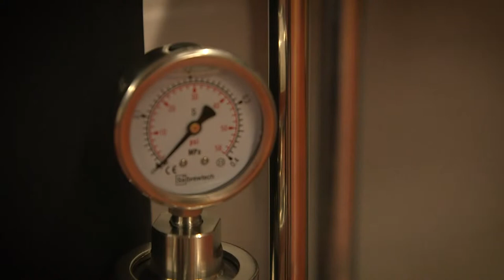Bragdy Mona - Defnyddio Cymraeg Mewn Busnes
Mae Huw Jones, Bragdy Mona, yn annog i chi ddefnyddio Cymraeg yn eich busnes ac mae gennym ni gymorth ar gael i helpu chi yma